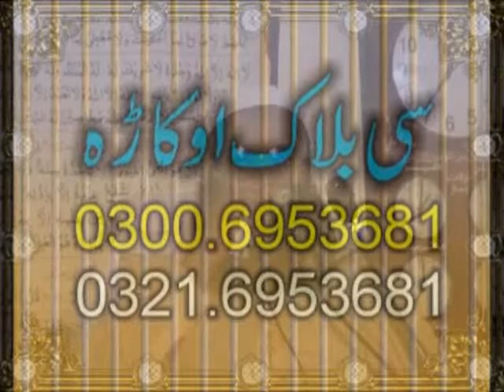Hafiz Muhammad Ishaq Okarvi---Sabar e Ayyub {AS} Cuhang Lahore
ishaq okarvi
hafiz ishaq
ahlehadees
ahle hadith
ishaq okarvi lahore
zia ur rehman tandlianwala
hafiz zia ur rehman okarvi
binyamin abid
qari binyamin okara